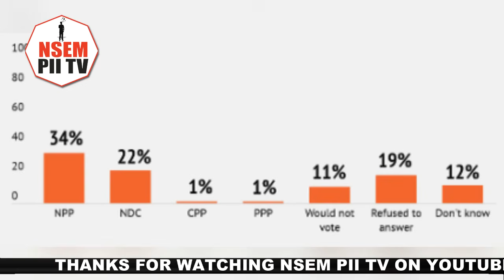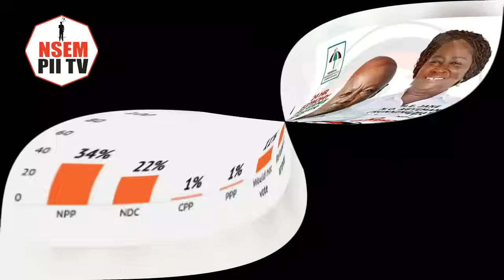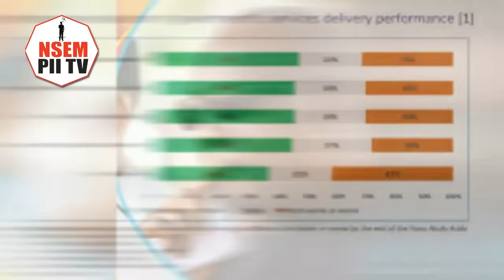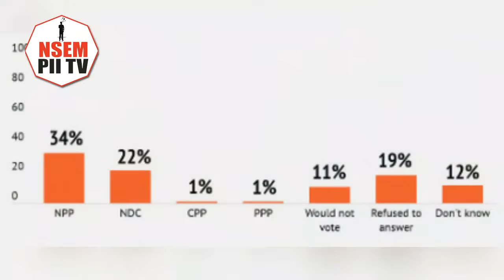Recent International Survey Sh0cks John & Jane As Bawumia Leads 1month To Election With- Omanhene...